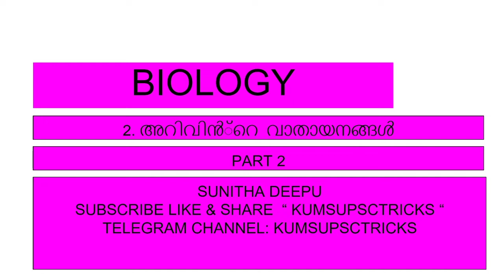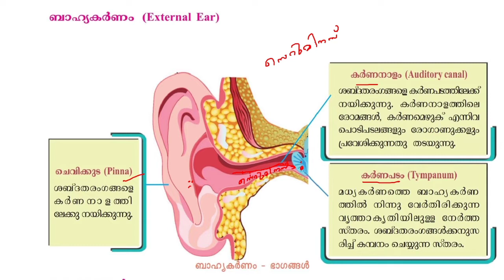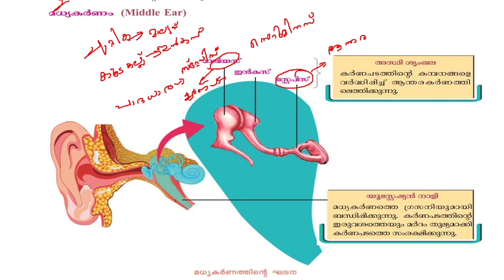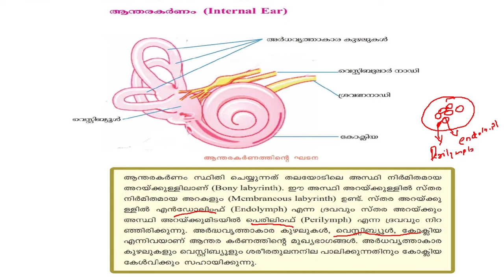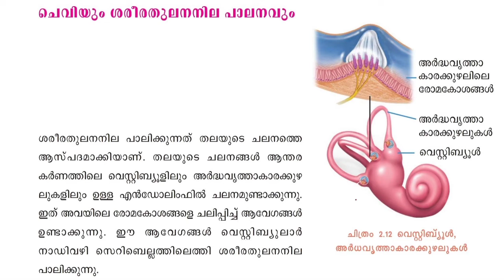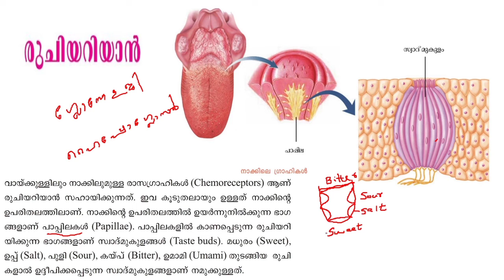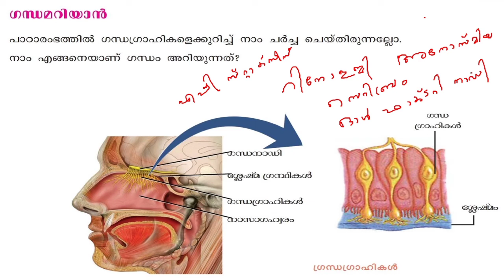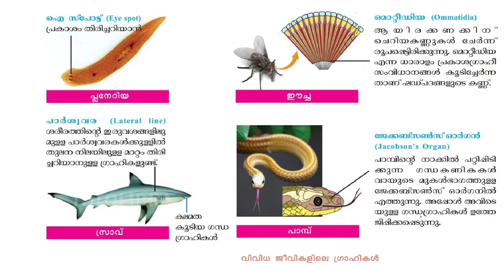KUMSUPSCTRICKS 32 ,BIOLOGY SCERT BASED, CHAPTER -2 , PART - 2